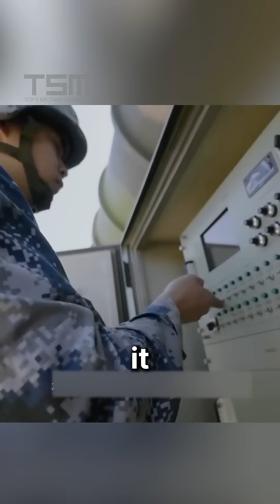Top 5 Air Defense Systems Ever Built - Ranked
Here are the 5 MOST ADVANCED AIR DEFENSE SYSTEMS in the world. From Israel’s IRON DOME saving cities from rocket attacks to Russia’s S-400 locking down entire airspaces, these systems DEFEND against the DEADLIEST aerial threats with precision and power. Which one do YOU think rules the skies?